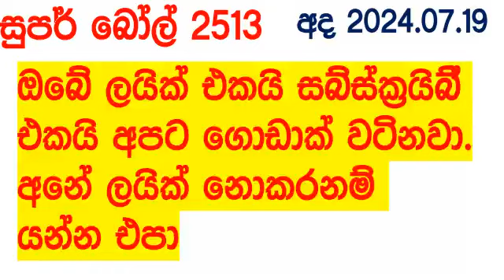Super Ball 2513 2024.07.19 Today Lottery Result DLB අද සුපර් බෝල් ලොතරැයි ප්‍රතිඵල Lotherai dinum